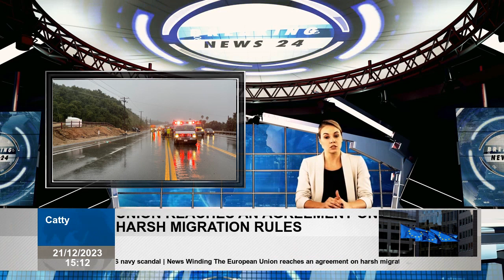Evacuation, Avoid Oxnard roads after the storm flood warnings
Evacuations and warnings to stay off Oxnard roads after storm flooding  Authorities issued an evacuation order and warned residents to stay off the roads after heavy rain flooded streets in Port Hueneme and Oxnard overnight. 4000 South Rose Ave. in Oxnard. An emergency evacuation shelter remains open at Oxnard College Gymnasium at . Authorities lifted the evacuation warning at the Port of Hueneme. Evacuation orders and warnings have been issued for separate areas of Hueneme Bay Club. While the warning was lifted at around 08.30 on Thursday morning, precautions continue for the flood-affected area. The order contains fields from North to Bolker Road South to Channel Islands Boulevard West to Patterson Road East to Triton Street For a map of evacuation areas, visit vcemergency. Due to the storm, the Ventura County Office of Education canceled special education classes Thursday at Carl Dwire School in Oxnard and Sunkist School in Port Hueneme. Officials said they will update the family and staff. Dwire School is scheduled to go on winter break on Friday. Sunkist is scheduled to open, and officials said they would provide an update later Thursday. Oxnard Union High School District will keep its campuses open Thursday. The district has schools in Camarillo, Oxnard and Port Hueneme. “We have checked all of our campuses and they are all safe and ready to accept students,” Superintendent Tom McCoy said. “We know some students won't be able come here due to flooding, but the majority of students should be able come.” Oxnard and Hueneme elementary and middle schools are on winter break, according to the districts' websites. Westbound Channel Islands Boulevard at Ventura Road From southbound Ventura Road to eastbound 5th Avenue Hemlock between Patterson and Bolker Channel Islands Trail in Port Hueneme A powerful storm dubbed a "super cell storm" hit the county overnight, causing heavy rainfall in neighborhoods from Port Hueneme to Ventura, the National Weather Service reported. "A very, very significant amount precipitation was produced in a short period of time," said Ariel Cohen, meteorologist in charge the agency's Oxnard office. Rainfall rates, which can typically cause flooding of 1 inch per hour, have reached up to 3 inches per hour, he said. Evacuation of elderly community, Port Hueneme areas About 20 residents of the senior community in Port Hueneme were evacuated early Thursday, County Fire Marshal Andy VanSciver said. Approximately 10 people were rescued by a tactical rescue vehicle known as MedCat. The Ventura County Sheriff's Office of Emergency Services ordered the evacuation of approximately 60 homes near the Hueneme Bay Club. The order extended from Bolker Way to Channel Islands Boulevard and from Patterson Road to Triton Street. Residents evacuated at MedCat were taken to a nearby community building. County emergency personnel were transporting other residents to the Oxnard College Gymnasium. About a half-dozen pets, including cats, birds and dogs, were also rescued, VanSciver said. VanSciver said firefighters were inundated with calls as heavy rain fell in the Oxnard Plain and Hueneme Harbor areas. When call volume peaked, about 98 calls were on hold, VanSciver said. Evacuation warnings were also issued for homes from West Hemlock to Triton streets and from Bolker Way to Patterson Road. In addition, evacuation warnings are still effect for residents in the Foster Park neighborhood near Camp Chaffee Road and many homes the 700 block of Grada and Trueno streets near Camarillo. Oxnard officials said roads and intersections were heavily impacted by standing water and urged residents to stay off city streets for several hours until floodwaters recede. Officials said trying to drive through floodwaters could cause vehicles to stall and become stranded. Hurricane warning ends Cohen said the supercell lasted anywhere from half an hour to an hour. Close to 4 inches of rain was recorded in Port Hueneme during the intense storm, and the Oxnard area received 4.5 inches of rain. While rain is expected to continue throughout the day, flood warnings continue in most parts of district and region. For information about the storm, evacuation warnings and possible road closures, visit vcemergency. This story may be updated.